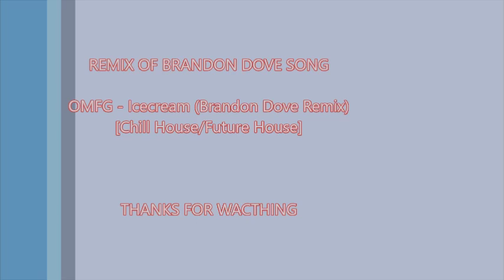ice cream remix 2016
did this mix  in a day of boredom video clips  are of my dog  dumbo
original song by Brandon dove
 OMFG - Icecream (Brandon Dove Remix) [Chill House/Future House]